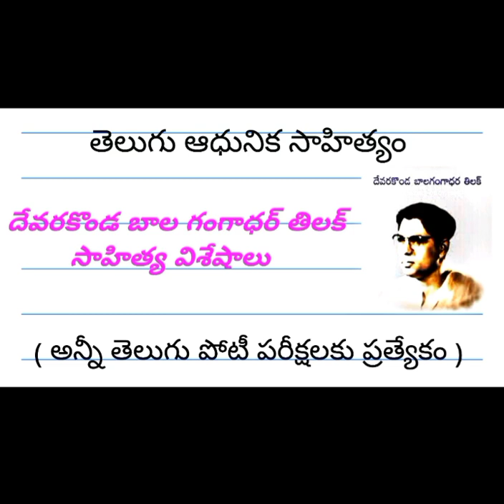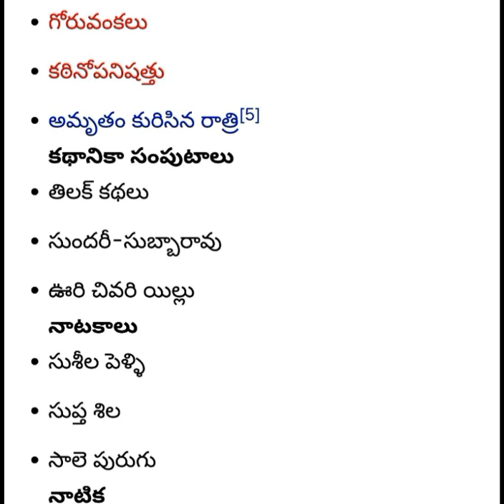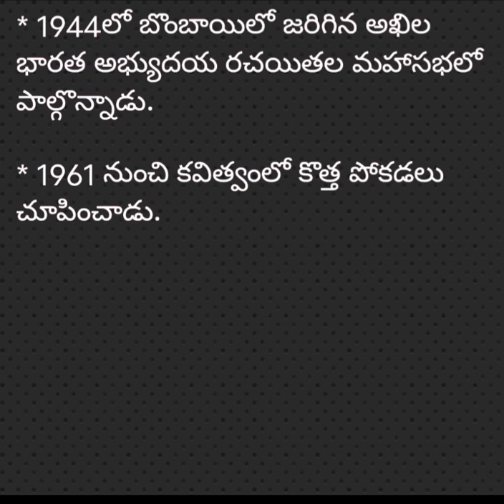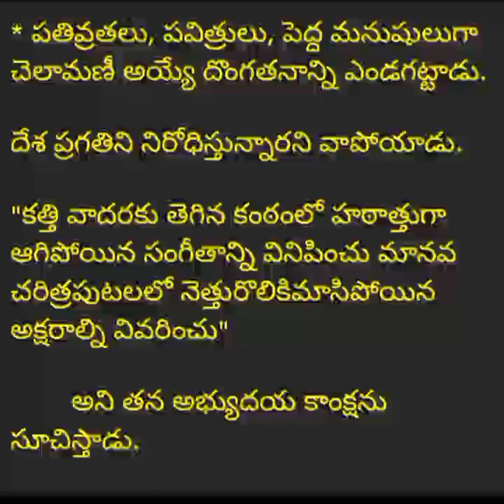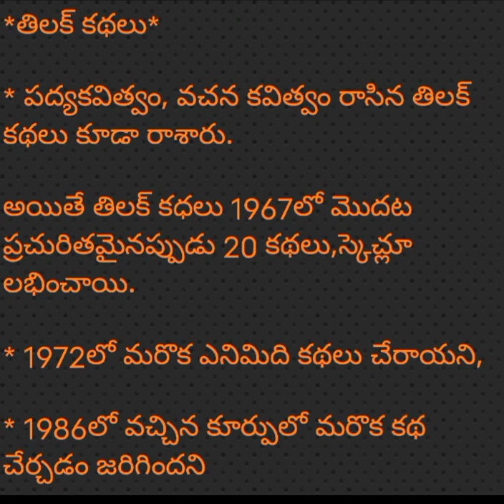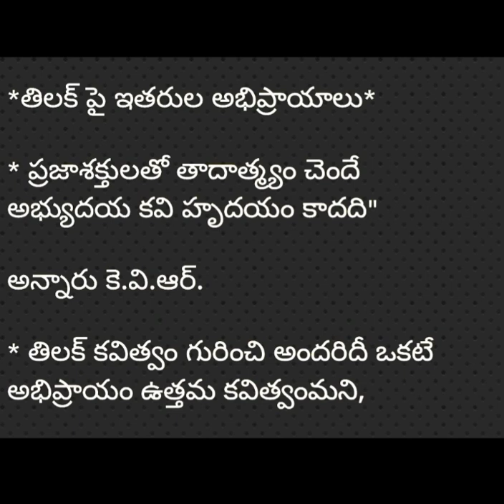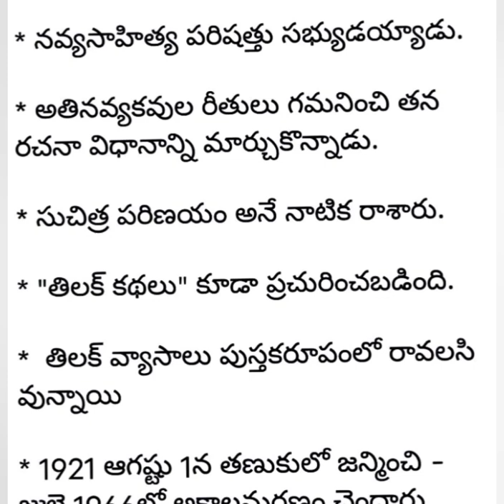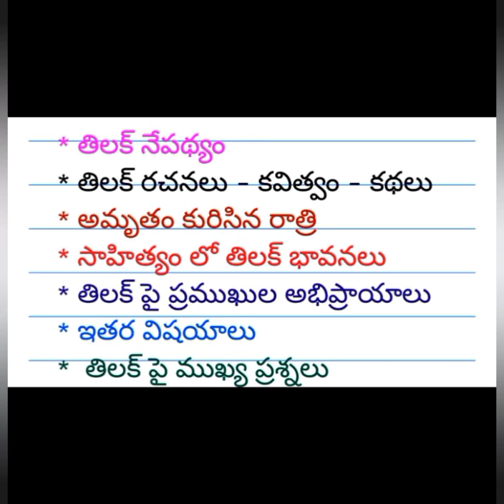అమృతం కురిసిన రాత్రి - కవి దేవరకొండ బాల గంగాధర్ తిలక్ - సాహిత్యం || Devarakonda bala Gangadhar tilak